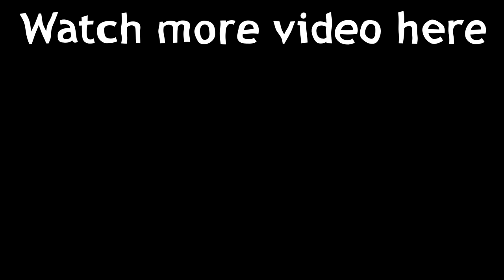Best sends of the week MTB / BMX #9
NINEYARD - Create Playgrounds | Fabio Wibmer, Kai Haase, Viki Gómez